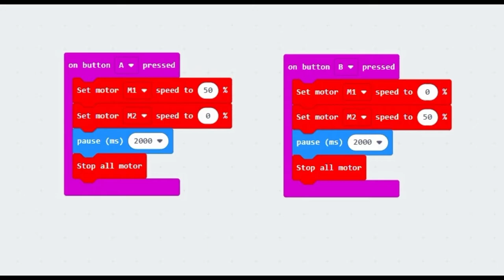micro:Talleres con micro:bit. Robot móvil con Inventor KIT de Elecfreaks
Los robots móviles son aquellos que cuentan con la posibilidad de desplazarse de forma autónoma usando ruedas, orugas o patas.
Estos robots cuentan con sensores para conocer el entorno donde se mueven, tienen capacidad de adaptación y poseen la posibilidad de planificar la navegación y realizar acciones de forma autónoma.
Los usos más habituales de estos robots son el transporte de mercancías en almacenes automatizados, la limpieza autónoma en viviendas, robots de inspección, etc.

Avance y retroceso
Para conseguir que el robot se mueva de forma lineal, ambos motores deben moverse a la misma velocidad y en el mismo sentido. Con valores positivos si se quiere que el robot avance y con valores negativos si se quiere que el robot retroceda.

Rotación
Para hacer rotar un robot sobre su eje los motores deben girar a la misma velocidad pero en sentido contrario. El rotar sobre su eje, permite que el robot gire en menos espacio.

Giro
Para que el robot gire, se deberá mover un solo motor mientras que el otro permanece parado.

Este proyecto se ha creado usando el Inventor Kit para micro:bit.
Este kit está diseñado para combinar fácilmente micro:bit y LEGO.
Contiene actuadores y sensores compatibles con las piezas de construcción de Lego.